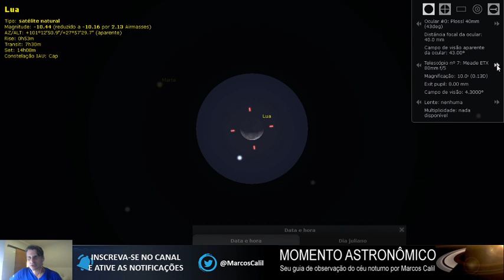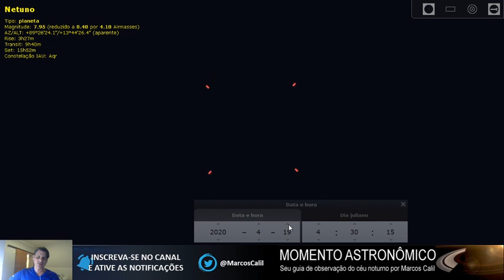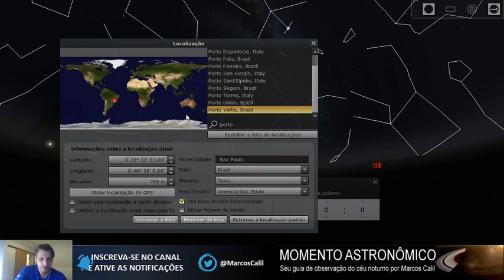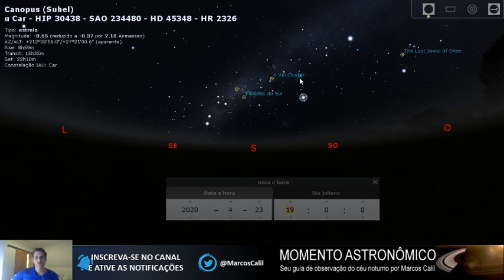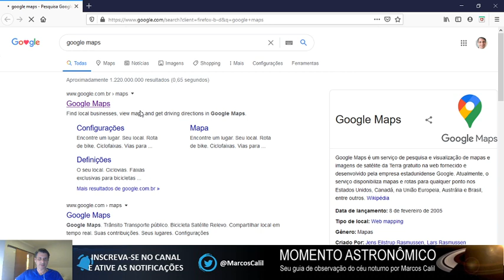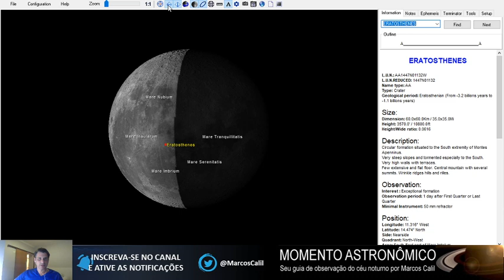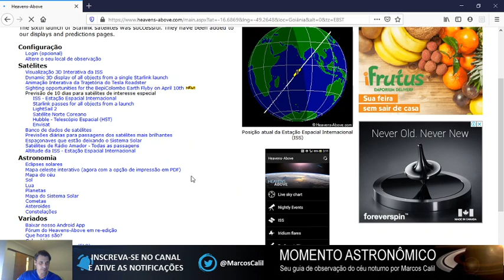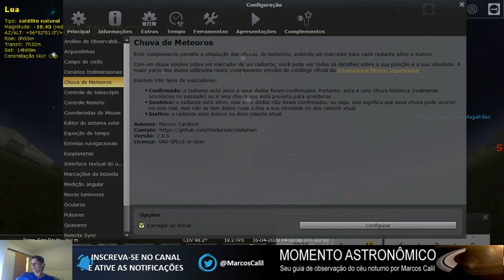15 a 22/04 - Observe a olho nu duas belíssimas chuvas de meteoros e planetas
Entre 15/04/20 a 23/04/20  será possível observar a olho nu diversos fenômenos no céu da sua cidade, sendo eles:

1- Observação a olho nu dos planetas Mercúrio, Vênus, Marte, Júpiter e Saturno;

2- Observação a olho nu da aproximação da Lua com Marte e Mercúrio;

3- Duas belíssimas chuvas de meteoros;

4- Observação a olho nu das constelações do Cisne e da Lira;

5- Dicas para observação de Satélites Artificiais e;

6- Como configurar o Virtual Moon Atlas.

Olhe para cima e contemple o céu!!!

Acompanhe Marcos Calil no canal do Youtube.
Dê um like no vídeo e assine agora! Compartilhe!

Siga Marcos Calil no Twitter: @MarcosCalil

Bons céus!!!